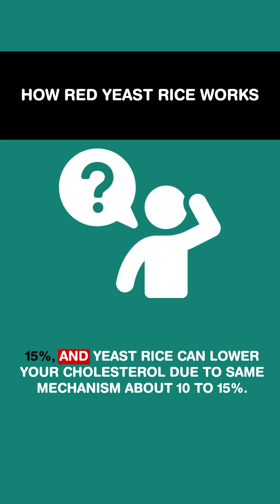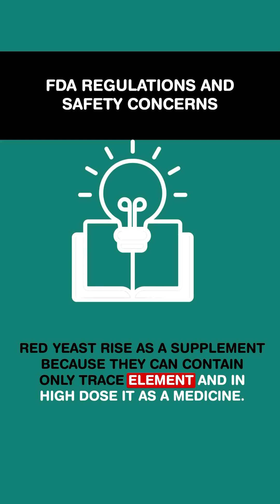Understanding Red Yeast Rice: Benefits, Risks, and Regulations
Discover the truth about Red Yeast Rice, a popular supplement touted for its cholesterol-lowering benefits. In this video, we'll delve into the science behind Red Yeast Rice, exploring its origins, mechanism of action, and potential side effects. Get the facts straight and learn what the research really says about this natural remedy. Whether you're considering adding it to your supplement routine or just curious about its effects, this video will give you a comprehensive understanding of Red Yeast Rice and its role in maintaining heart health.